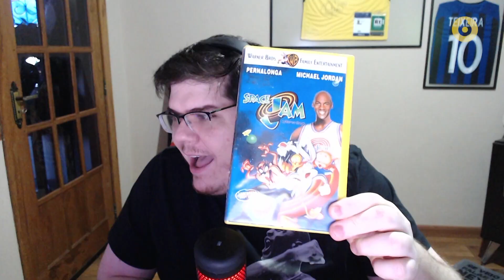SPACE JAM: UM NOVO LEGADO - SESSÃO GEEK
O Casimiro dominou a nossa playlist para trazer um vídeo único com a participação de um dublador muito especial para falar sobre SpaceJamUmNovoLegado! 🤔😉

O YouTube do Canal Space está de volta com tudo o que você queria saber sobre os seus filmes favoritos de ação e terror!

Às terças (quinzenal) - Dossiê Space
Às quartas (quinzenal) - Cine Sinistro
Às quintas (quinzenal) - Investigação Space